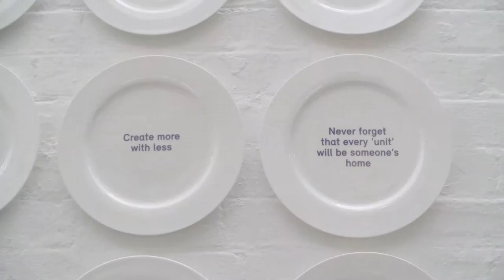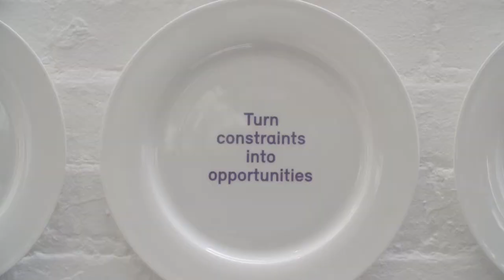Working at Pollard Thomas Edwards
We Produced a film about working at Pollard Thomas Edwards and how having a social side is very important to having a successful workforce.
It's not just about hard work at Pollard Thomas Edwards, they have fun too.